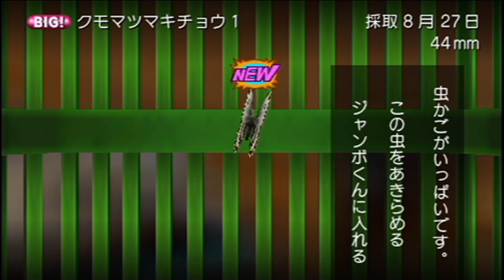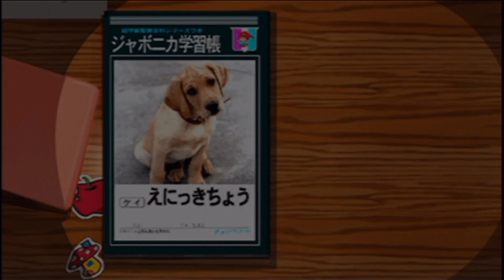まだ夏を終わらせない！ぼくのなつやすみポータブル～ムシムシ博士とてっぺん山の秘密～part27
アメリカ南部からきたksonの南部式英語教室です！